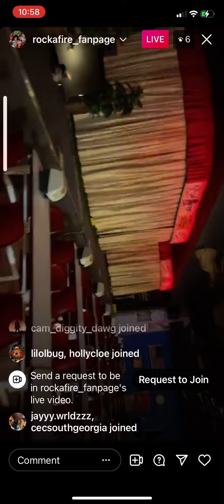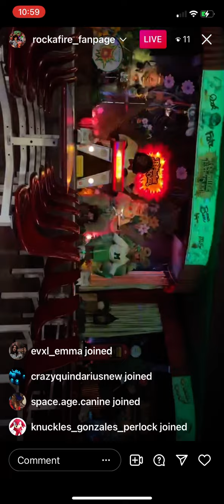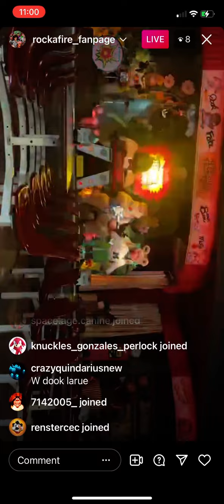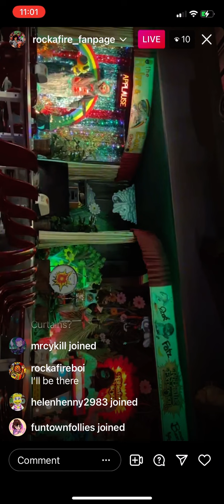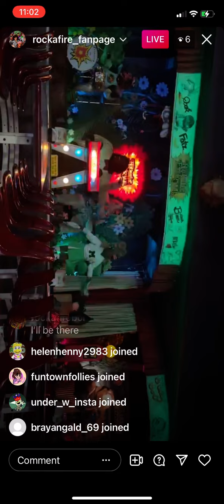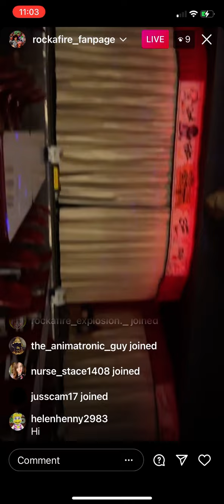Braylon Billy Bobs Wonderland Rock Afire Explosion livestream part 3